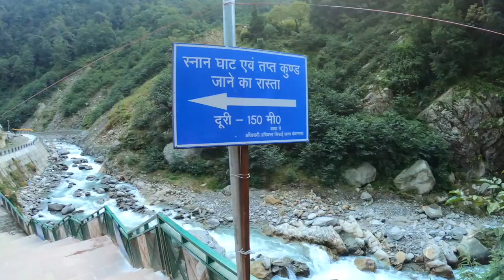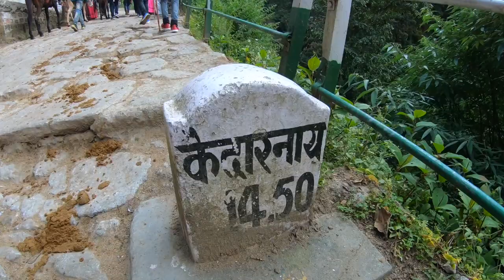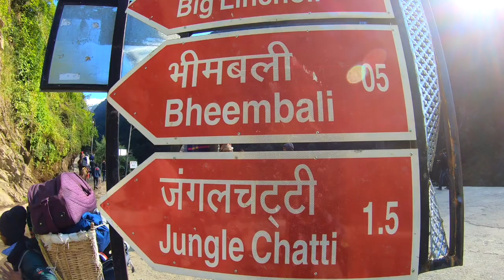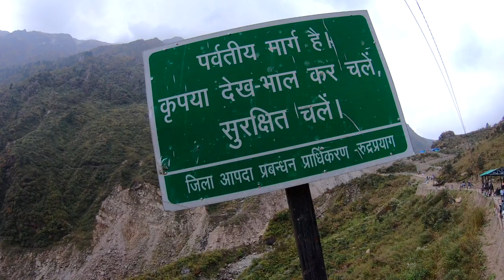Complete Tour Guide Kedarnath Dham Yatra 2019-Part 1|Sonprayag To Kedarnath|Gaurikund To Kedarnath🔱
Hello Everyone, if you found this travel vlog helpful enough, then do post your valuable feedback, comments, likes & do share it because it inspires us a lot to do something better!!And last but not the least, please subscribe my channel to get more amazing informative videos!!